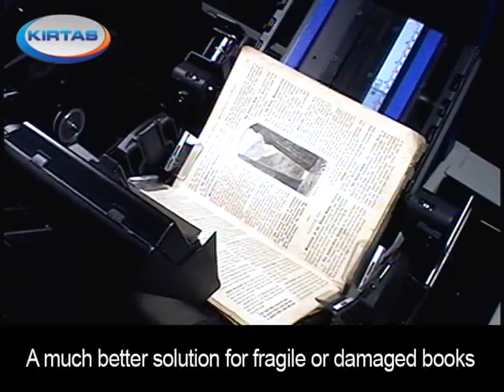Kirtas Technologies KABIS III Digitizing Damaged Book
Kirtas Technologies - KABIS automatic book scanner, digitizing the contents of a severely damaged book. The books binding was damaged, and hand sewn back together, many pages were no longer bound into the book and were loose. KABIS was able to digitize the entire book without skipping a beat, or operator interaction.